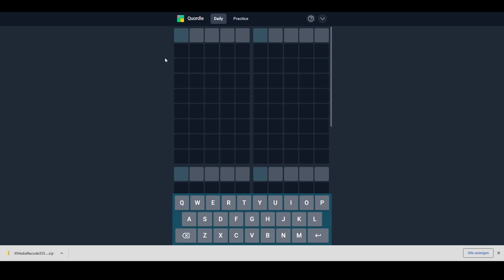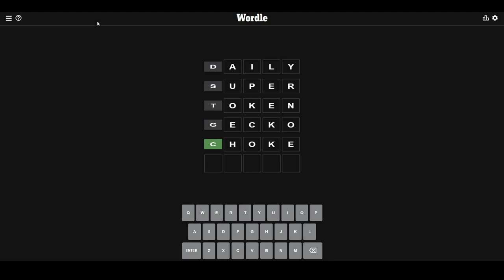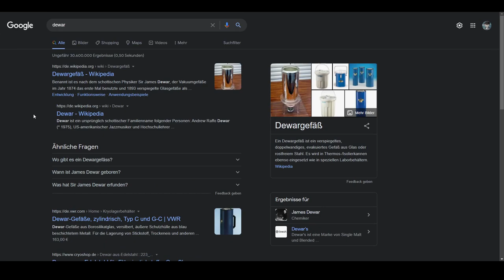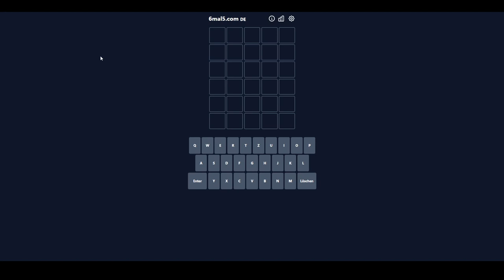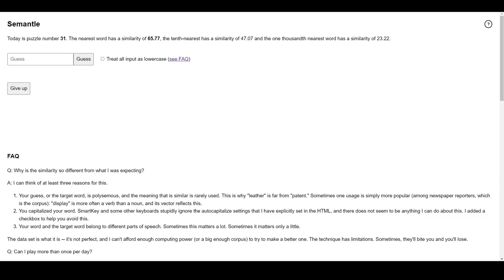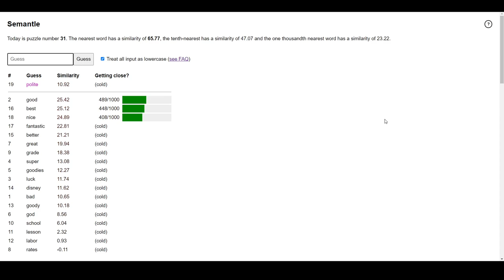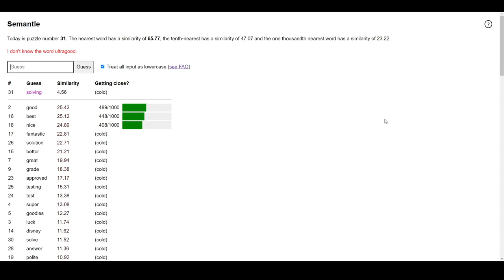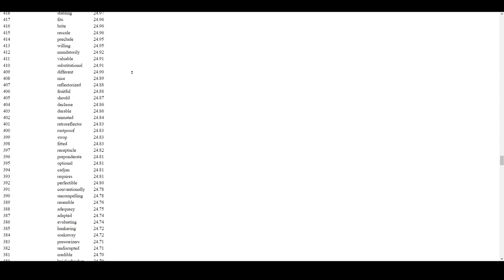[19] Diese Wörter kennt doch jeder! || Wordle und mehr